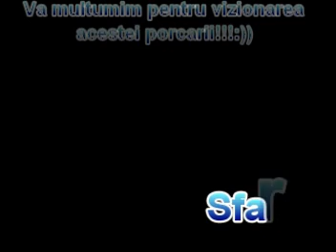[Plictiseala la antrenament]